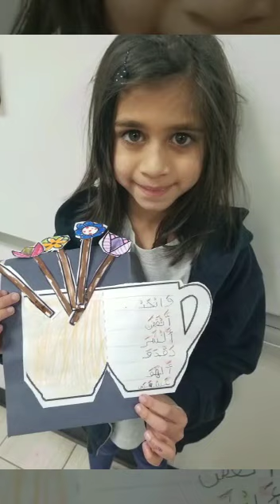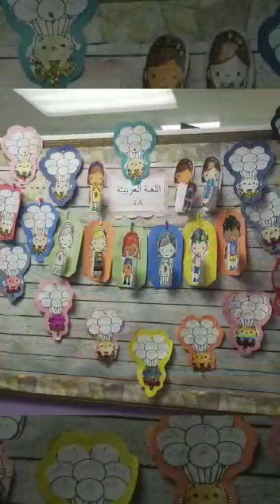Sr Rihab's STEM Projects 1st grade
Sr. Rihab's first grade students participated in a hands on project, creating a paper cup with flowers. They wrote a part of lesson Assukoon/Al-Qaida Nnorania on the cup, and decorated it.